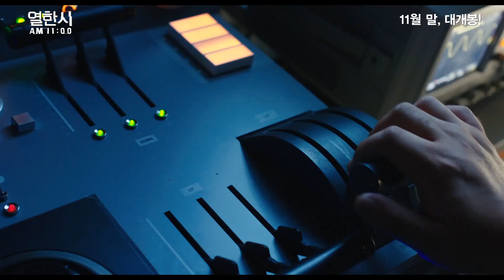BJ#Card - 열한시 예고편